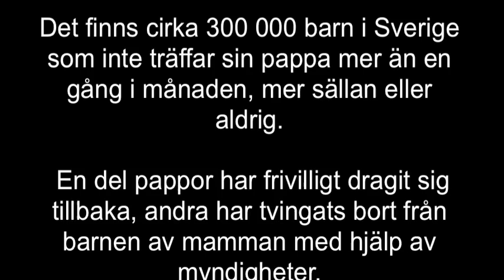ODEBRAND - Blinded by my Love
This demo version was recorded in Kingside studios in january 2011 with some great musicians. Andreas Angel, guitars and vocals, Emil Mattson, drums and vocals, Micke Bäck, keyboard and vocals, Mikko Iskanius, bass, trumpet and vocals and me, ODEBRAND on guitar and vocals. Words and music by ODEBRAND. The video is homemade from old DV-casettes that I found lying here and there. I wanted to make a statement. It's a shame that there is more than 300.000 fathers in Sweden that see there kids less than once a month some even less. The laws are made to serve the mothers. If a mother doesn't want to have anything to do with the father to their children she get's away with it.

All you great fathers out there. Don't you ever give up. Keep on fighting for your children. They need us. Strong, fit, good-looking and happy. Together we can make a difference. United we stand strong. This song is for you. For us. For our beloved children.

Our day will come. Soon...;-)